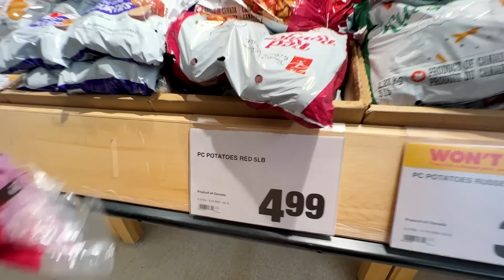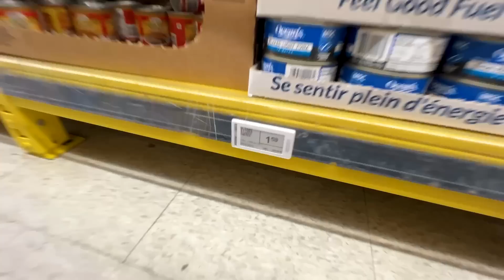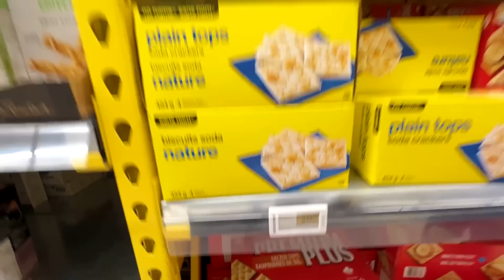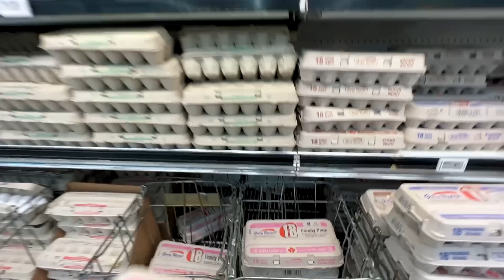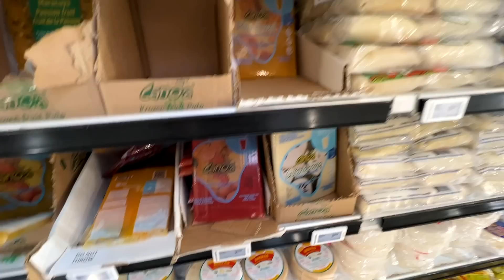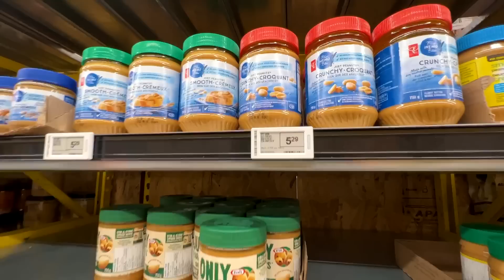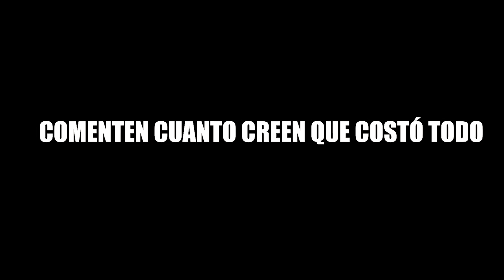Esto compramos con UN DÍA de SALARIO MÍNIMO en CANADÁ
SÍGUENOS!